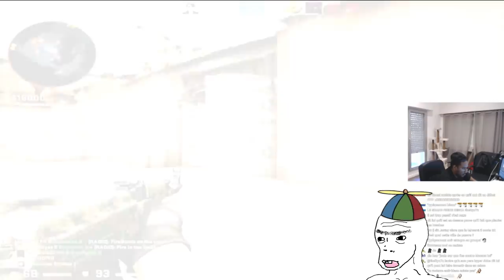JE M'EMBROUILLE AVEC PNL SUR CSGO (leak new album)